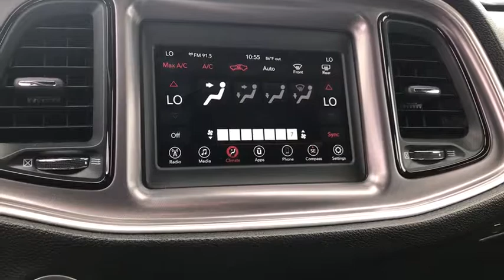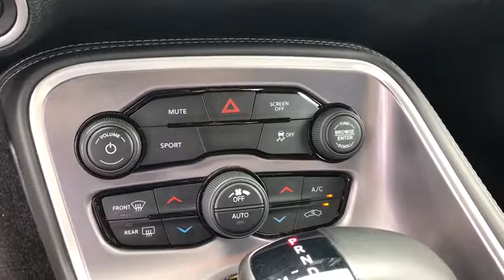2019 Dodge Challenger Phoenix, Peoria, Scottsdale, Avondale, Surprise, AZ P20029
Maximum Steel Metallic Clearcoat Used 2019 Dodge Challenger available in Phoenix, Arizona at Peoria Subaru. Servicing the Peoria, Scottsdale, Avondale, Surprise, AZ area.

Peoria Subaru
8590 W Bell Rd